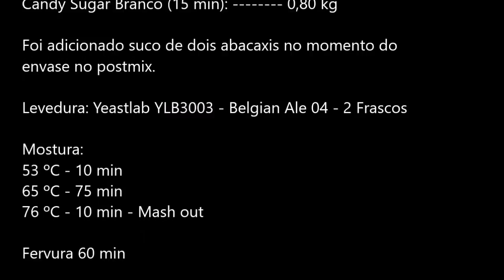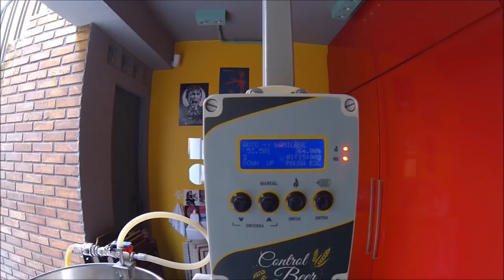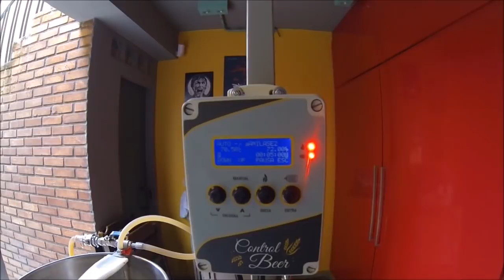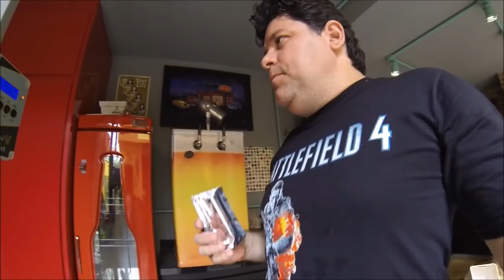36ª Brassagem - Belgian Tripel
Vamos a mais uma experiência cervejeira.
A receita de hoje é mais um mergulho em uma das minhas escolas cervejeiras que eu mais amo: a Belga!
Vamos brassar uma Belgian Tripel!!

Potente, aromática e deliciosa, a Tripel é sempre uma estrela entre os vários estilos!!

Receita (P/ 25 litros):
Pale Ale 5,00 kg
Pilsen 2,00 kg
Carapils (EBC 3.9) 1,00 kg
Malte de trigo 0,50 kg
Flocos de aveia 0,50 kg

Lúpulos:
Galena (FWH) 20 g
Saaz (10 min) 15 g
Saaz (5 min) 10 g

Candy Sugar Branco (15 min): 0,80 kg

Foi adicionado suco de dois abacaxis no momento do envase no postmix.

Levedura: Yeastlab YLB3003 - Belgian Ale 04 - 2 Frascos

Mostura:
53 ºC - 10 min
65 ºC - 75 min
76 ºC - 10 min - Mash out

Fervura 60 min

Fermentação: 18 ºC / 20 ºC / 22 ºC
Maturação: 0 ºC - 10 dias

OG: 1092
FG: 1020
IBU: 26
EBC: 13

Eficiência: 73%